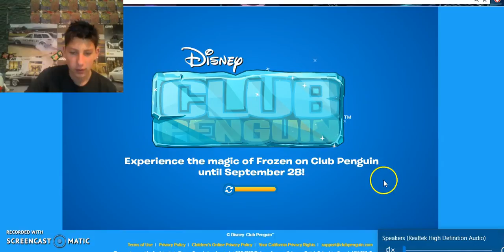I GOT DEFEATED | Club Penguin #16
LAST CLUB PENGUIN VIDEO